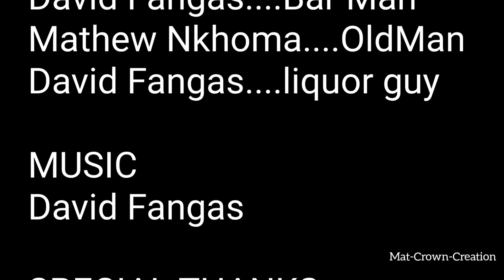UMUPONDO PUSHI (PART 2)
mr kokola Pa zonekiller